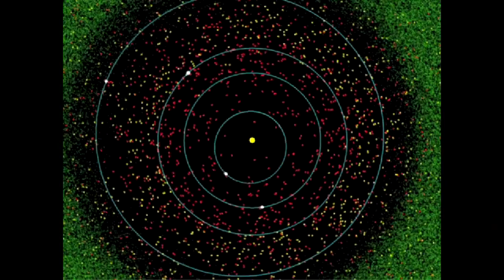TEDxNASA@SiliconValley - Ed Lu - The Biggest Conservation Project Imaginable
Ed Lu is an astrophysicist, an engineer, and entrepreneur.  He served as a NASA astronaut for 12 years, and then led Advanced Projects at Google.  He is currently the Chairman of  B612 Foundation.